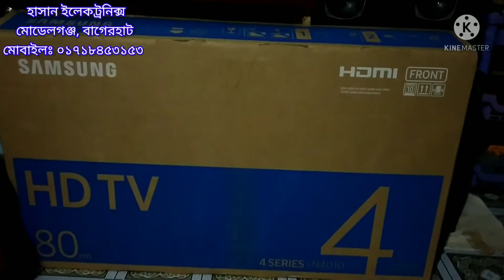Samsung HD Tv 32" UA32N4010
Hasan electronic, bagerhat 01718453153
Brand: Samsung.
Model: UA32N4010ARLXL
Model Name: 32" N4010 HD LED TV - Series 4.
Display Size: 32 inch.
Screen Type: LED.
Color: Black.
Features Format: Standard.
HD Technology: HD Ready, 1366 x 768.
Resolution: HD Ready.